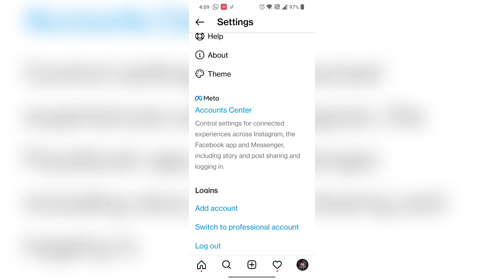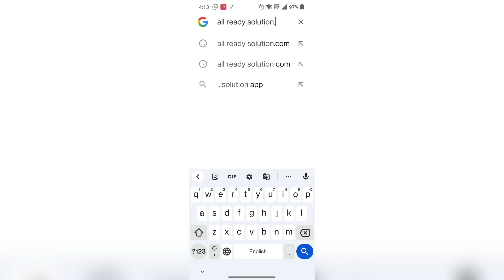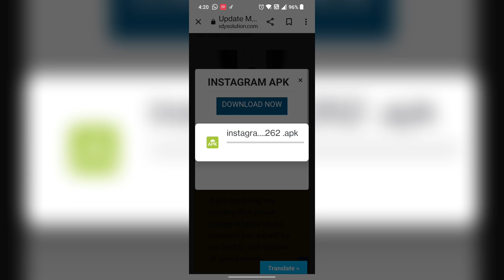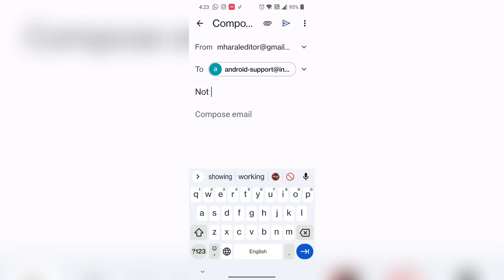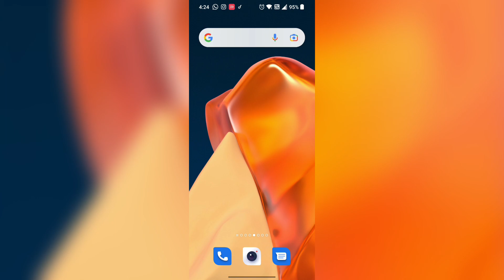Instagram Notes Not Showing | How to Get Instagram Notes feature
How to Get Instagram Notes Feature | Instagram Notes feature not showing | Instagram Get Note Update

Hey All my dear friends in this video i am going to show you how to activate notes in instagram means how to open notes in instagram not showing your note on instagram how to get instagram notes update So watch video till the end Thanks.

(English) Solve Queries:

1) How To Enable Instagram Notes Feature

2) how to get instagram notes update

3) how to solve instagram message notes not showing

4) how to fix your note not showing update

5) how to fix dm note not showing 2025

6) Instagram Your Note Problem how to fix

Hindi Me Explain : notes hi show nhi karraha horah option nahi aata Instagram Note Problem kaise fix karen show nahi ho rha hai instagram pe instagram note not showing fix kaise karen

1) instagram pe chat me note option kaise laye

2) instagram note not showing problem solve kaise kare

3) instagram notes option kaise laye nhi aa raha hai notes ka option

4) insta note option kaise milenga

5) instagram pe note option missing hai kya karen.

💙  𝓕𝓞𝓛𝓛𝓞𝓦 𝓤𝓢  💙💞

🙏धन्यवाद आप सभीका वीडियो देखने के लिए 🆗